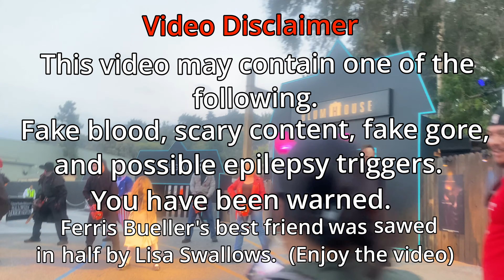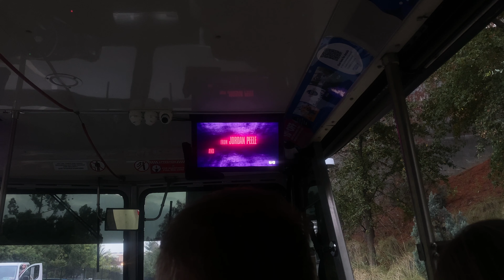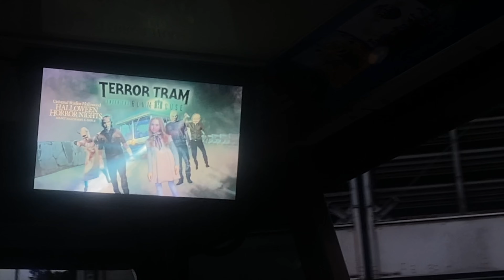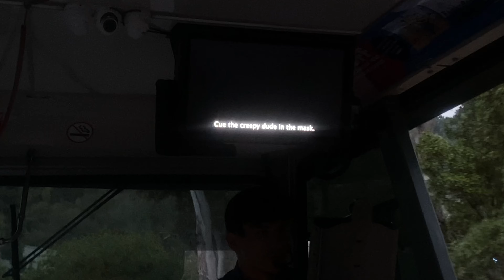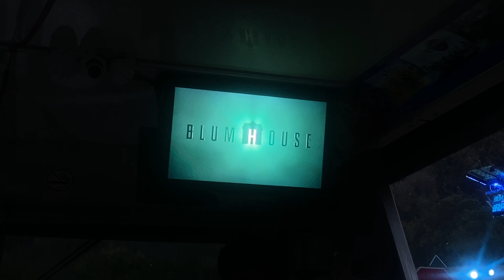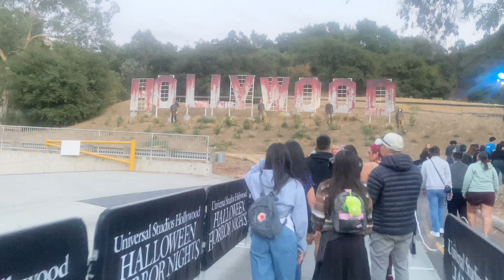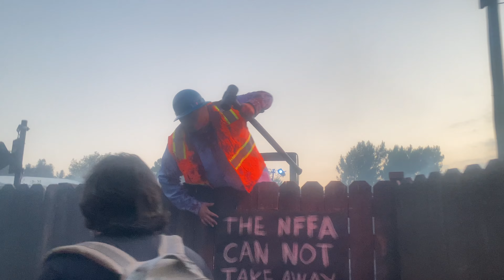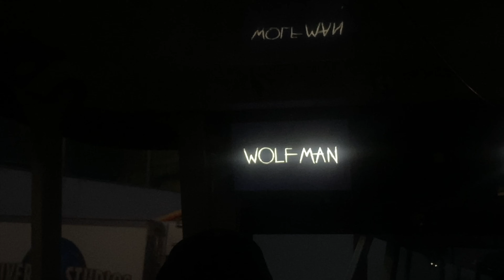Tram Breakdown | Terror Tram: Enter the Blumhouse POV (2024) | Universal Studios Hollywood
Get ready for a terrifying POV experience of Terror Tram: Enter the Blumhouse at Universal Studios Hollywood in 2024! If you're a fan of Halloween Horror Nights, horror movies, or thrilling theme park attractions, this video is for you! Join us as we explore the spine-chilling maze of Blumhouse films, featuring iconic horrors like The Purge, M3GAN, Happy Death Day, Black Phone, and Freaky.

In this Tram Breakdown, we dive deep into the Terror Tram experience, where guests are plunged into the terrifying worlds of their favorite Blumhouse films. Watch as the Universal Studios Hollywood tram takes us through hair-raising scenes filled with jump scares, creepy characters, and intense special effects that only Universal can deliver.

This video is perfect for horror fans, movie lovers, and those planning a visit to Universal Studios Hollywood during Halloween Horror Nights. Whether you're a fan of Kathryn Newton, slasher films, or the Purge franchise, this POV Terror Tram experience will give you all the thrills you need!

Make sure to tag Attractions National on any social media platform plus share with family, friends, and anyone. If you want to buy something go to my online store available.

The sources that I use